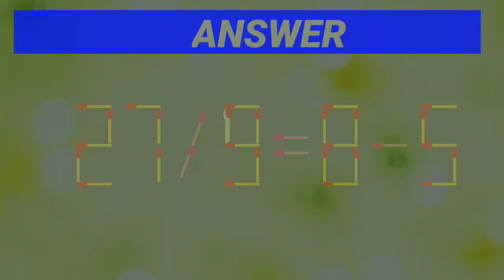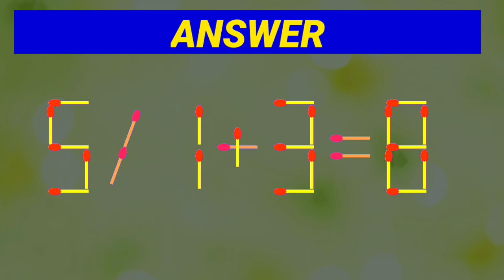Move Only 1 Stick to Fix The Equation Correct Matchstick Puzzle Solved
matchstick puzzle
marilyn vos savant
ted ed riddles
addition for grade 1
move one stick to fix the equation
puzzle box
math
mental math
puzzle solve
fixies
jaden broke
magic mathematics
puzzle and dragons
3dbotmaker
chicken cucumber salad
find the difference
hard math
hlavolamy
logic puzzles
matchstick gun
matchstick men
math grade one
math questions
math riddles
mathemagics
maths for grade 1
maths puzzles
maths tricks magic
mental maths
phim lẻ hay nhất
puzzle
puzzle drawing
puzzle games tricks
puzzle solving
pvz heroes puzzle party
secrets of grindea
spot the difference hard
spot the difference jumpscare
stick game
teded riddles
the wrong turn